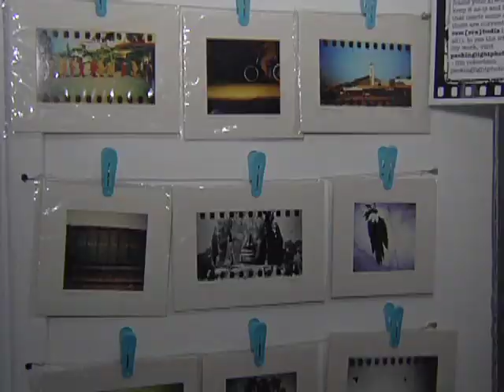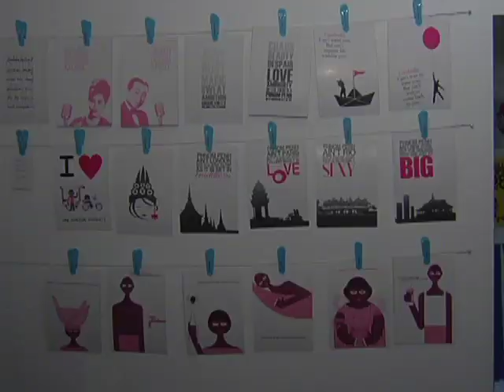Interview with Mr. Loven Ramos, Artist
Phnom Penh, Kingdom of Cambodia
31 March 2012
Connect with RTVM